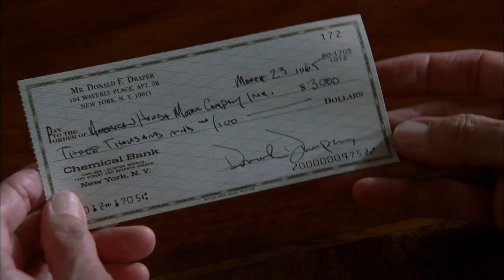KEISUKE HOASHI Demo Reel / Drama 2024a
Selected appearances in film and TV.
• Perry Mason
• Gaslit
• Startup
• Law & Order
• Magnum PI
• Criminal Minds
• Hawaii Five-0
• Startup (just SO good, had to have more)
• Mad Men